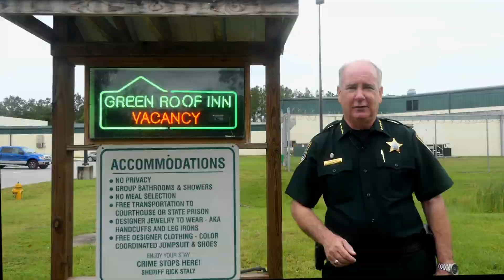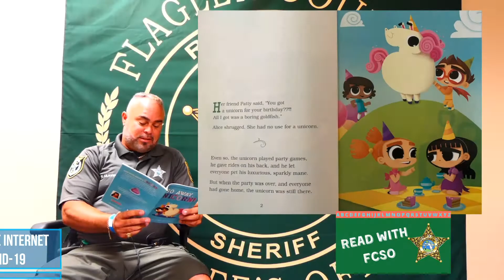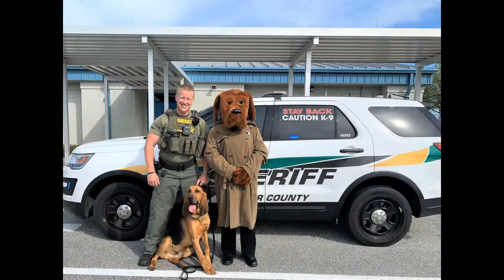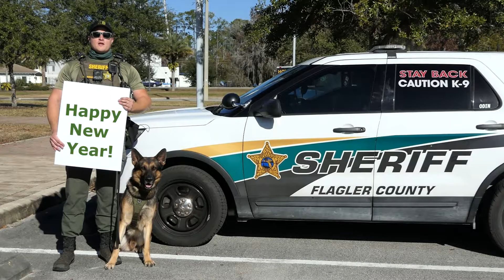A Look Back at 2020 with the FCSO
2020 is finally OVER! But, it wasn't all bad! Check out some of the highlights of 2020 with the FCSO and count down to midnight with us! Happy New Year!!!